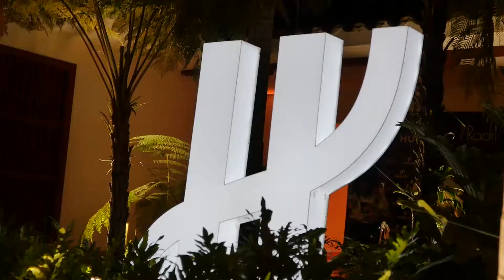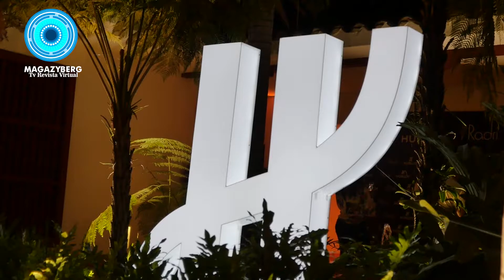HUBLOT 15 AÑOS EN COLOMBIA CON JOYERIA RADRIC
Celebración de esta importante marca a nivel mundial representada en Cali por la Joyería Radric, con la presencia de importantes celebridades del espectáculo y el deporte